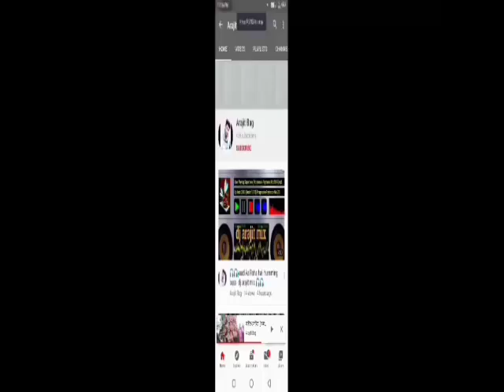🔉🔉mamla gadbad hia dj johir song mix boy dj arajit 🎧🎧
Dj Arajit mix